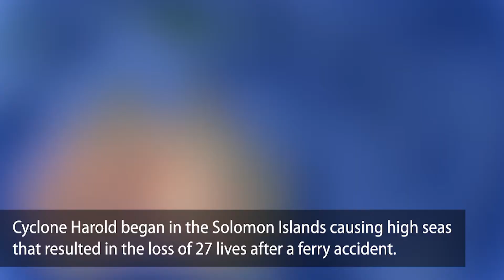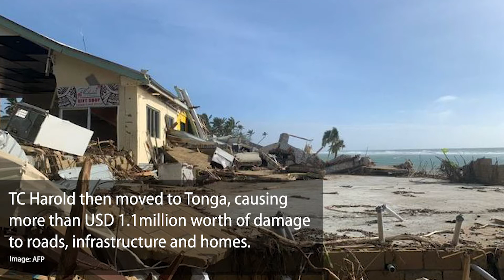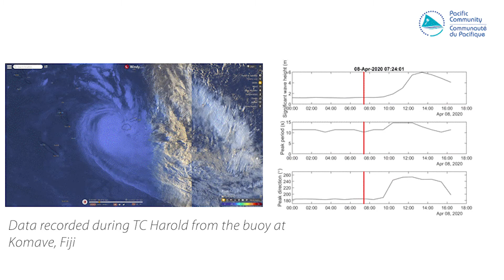Cyclone Harold inspires new way to collect data for disaster assessments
In April 2020, Tropical Cyclone Harold slammed into the Pacific causing widespread damage across the region. Harold impacted four countries, Solomon Islands, Fiji, Vanuatu, and Tonga. Large seas whipped up by TC Harold winds caused a boating tragedy in the Solomon Islands and the loss of 27 lives.

To understand Harold’s impact in Fiji, the Government requested support from the Pacific Community (SPC) to carry out a Post Disaster Needs Assessment (PDNA).

The data helped understand the impact of disaster whilst providing critical information to inform how future disasters may affect coastal communities in Fiji.